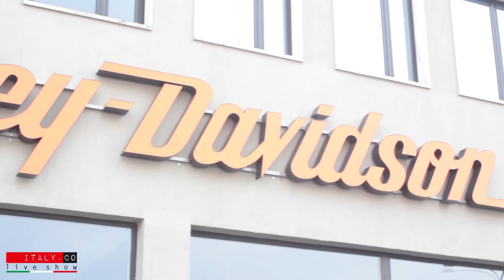Italy.co Live Show @ Harley Davidson Torino (spot)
Harley Davidson Torino

filmato in occasione dell' Open day: domenica 22 settembre 2013